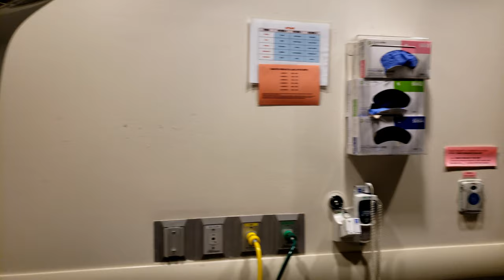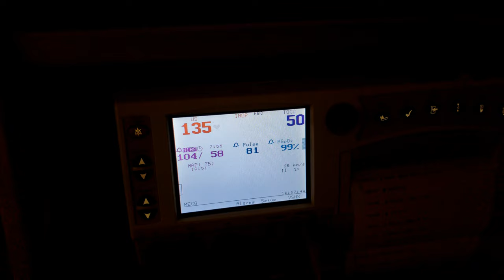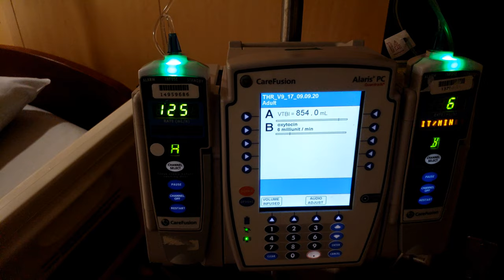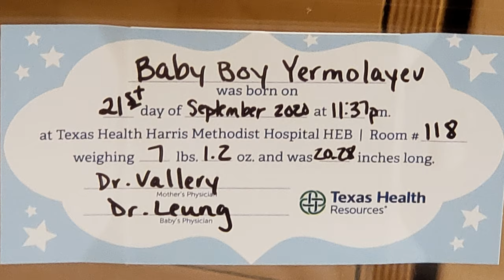BIRTH VLOG SEPTEMBER 2020: MY UNEXPECTED LABOR AND DELIVERY AT HEB TEXAS HEALTH RESOURCES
My birth plan was to have a medicated vaginal delivery so on Sept. 21st
I was in active labor for 11hours + 2hrs pushing phase but due to some circumstances I ended up having an emergency C section to let my lil pumpkin out. Whew 😫 that was the most exhausting & unforgettable day of my life. To all the mommas who did a successful natural or medicated vaginal delivery YOU are an MVP!
Daghang Salamat!